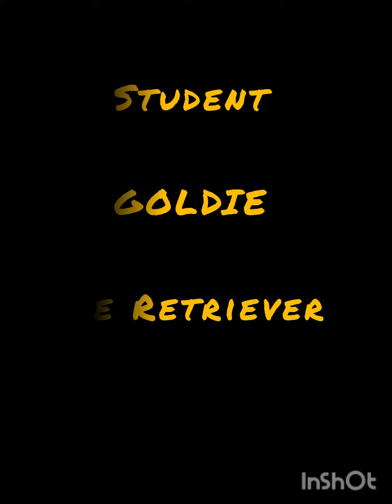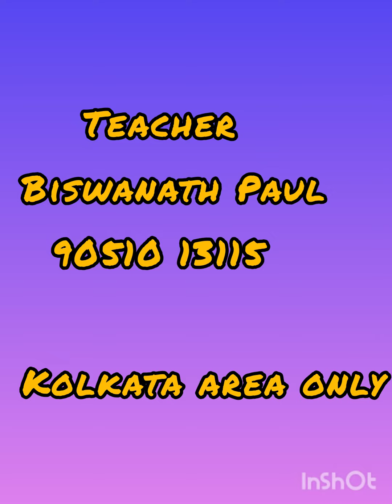Best practice || Best trainer in kolkata || Basic to advance dog training || Low Budget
Force free training with gentle behaviour modification by Biswanath Paul from Batanagar Kolkata Dog Trainer 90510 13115